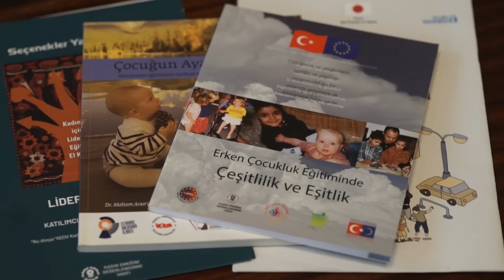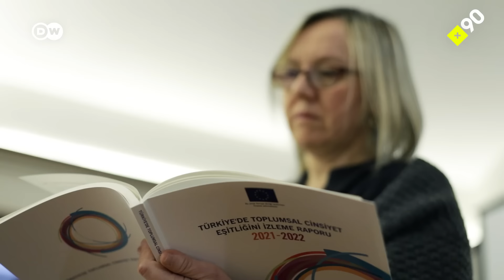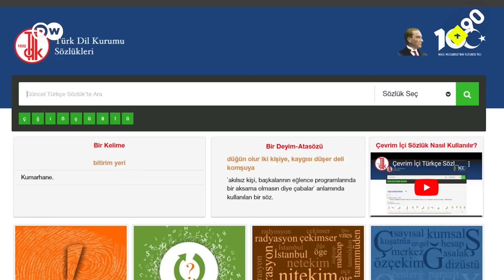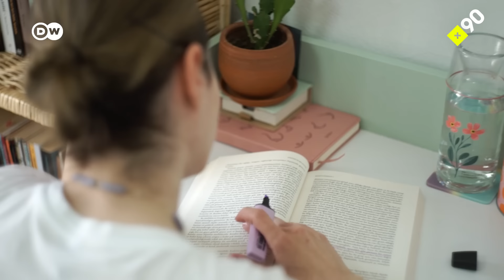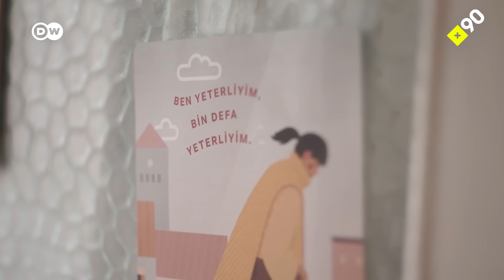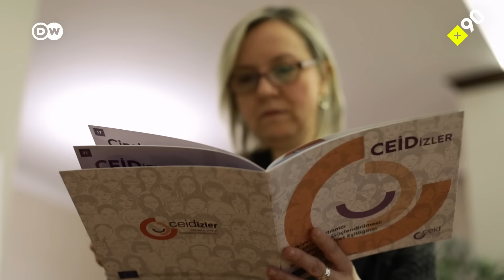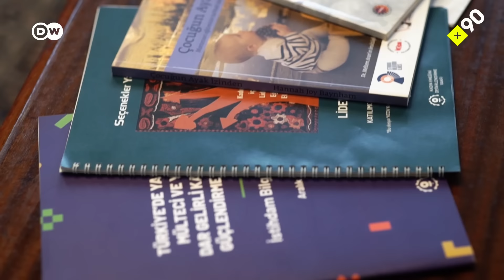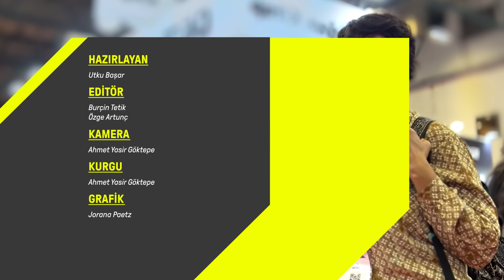Kadının görünmez ev emeği | "Bu tam zamanlı bir iş"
Görünmez ev emeği, temizlik, yemek yapmak, çamaşır yıkamak, ütü yapmak gibi ücretlendirilmeyen günlük işlerden oluşuyor. Bu işleri yapan kişilerin ezici çoğunluğunu ise kadınlar ve kız çocukları oluşturuyor ve bu işlerin emek maliyetinin tüm dünyada trilyonlarca dolar olduğu hesaplanıyor.

Bu durum toplumsal cinsiyet eşitliği açısından tartışmalı bir tablo ortaya çıkarıyor. Eşitsizlik, kadınlar ve kız çocukları sosyoekonomik olarak güçsüzleştikçe artıyor. Dünya Ekonomik Forumu'nun 2023 cinsiyet eşitliği listesinde Türkiye 129. sırada bulunuyor. 146 ülkenin değerlendirildiği bu liste hazırlanırken kadınların ekonomiye katılımı, fırsat eşitliği, eğitim imkanları, sağlık ve kadının siyasi güçlendirilmesi gibi kriterlere bakılıyor.

Hane içi görünmez emek neden çoğunlukla kadınların omuzlarına yükleniyor?
Ev işlerini yapan "ev hanımı", "ev kadını" gibi ifadelerle adlandırılan kadınların günlük hayatları nasıl geçiyor?
Hane içi görünmez emeğin yarattığı ekonomik ve sosyal kayıplar nasıl telafi edilebilir?

Cevapları videomuzda.